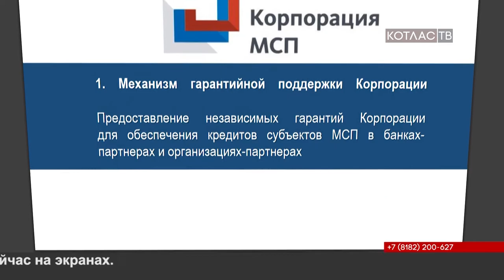Льготное кредитование бизнеса (20.03.2018)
Министерство экономического развития России в 2018 году реализует программу льготного кредитования субъектов малого и среднего бизнеса. Проект направлен на расширение доступного кредитования субъектов предпринимательства на всей территории Российской Федерации.